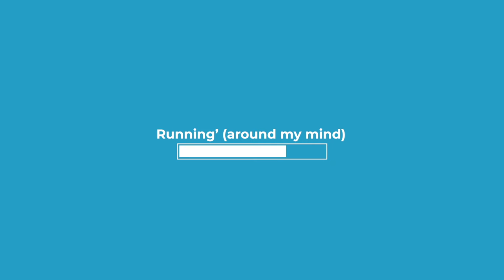ZDIORX - Runnin' (around my mind)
ZDIORX, new to the Rap Finds YouTube channel, but someone that has been on my radar for a little while now. ZDIORX is an 18-year-old upcoming artist out of Sacramento, California. On Friday, March 19th, he released his new alternative song "Runnin' (around my mind) on all platforms. The song was produced by Tyler Amores.